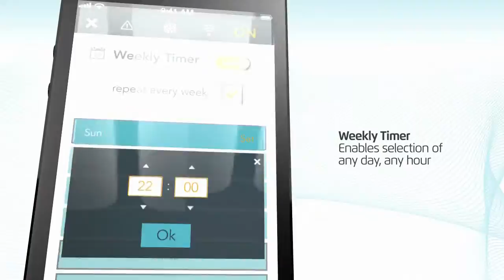Dolphin S-Series Features Mydolphin app 2015 en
Ελέγξτε το ρομπότ S300i , μέσω των πολλαπλών λειτουργιών του τροφοδοτικού ή χρησιμοποιήστε τη MyDolphin εφαρμογή προγραμμάτων καθαρισμού και πλήρη έλεγχο του ρομπότ από απόσταση. Συμπεριλαμβάνεται και χειροκίνητη πλοήγηση. To Led αναβοσβήνει στο ρομπότ για να υποδεικνύει την ενεργή λειτουργία της.

Προτείνεται για πισίνες έως  12 μέτρα σε μήκος.